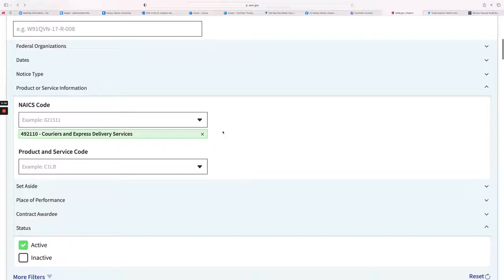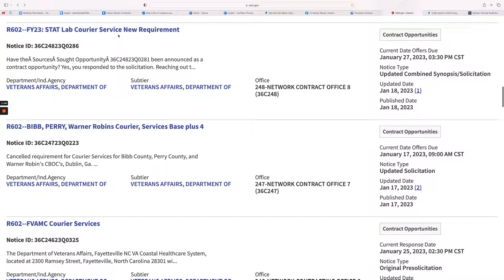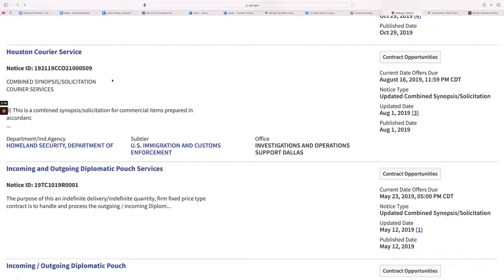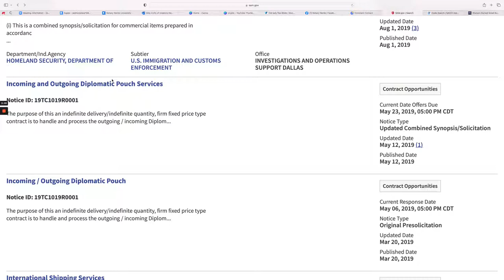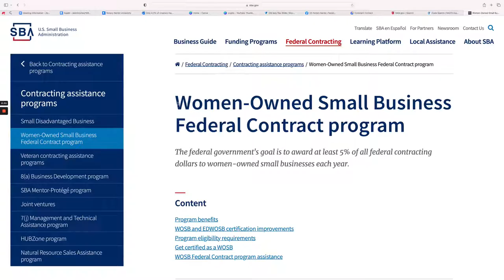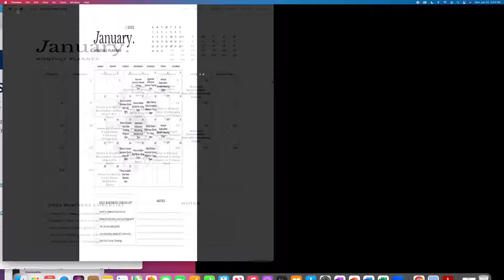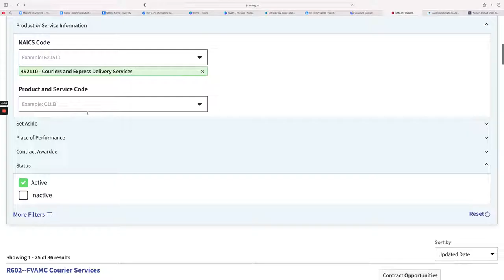How to Find Government Contracts for Couriers